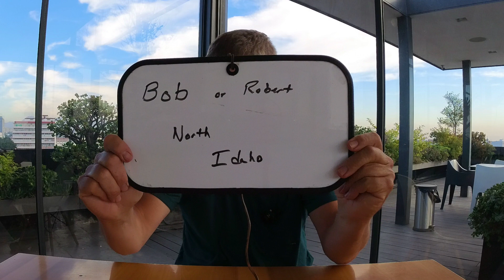|Interview4|MEXICO| Bob from Idaho, USA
A series of interviews I do of other travelers while on the road

Bob from Idaho, USA interview in Mexico City, Mexico.